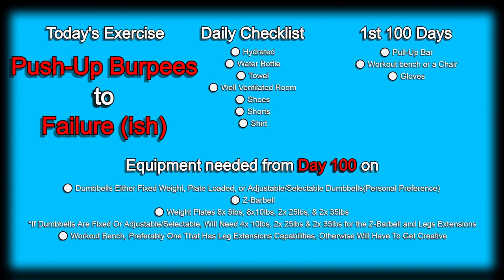Day 89 | 300 Days Fitness Challenge